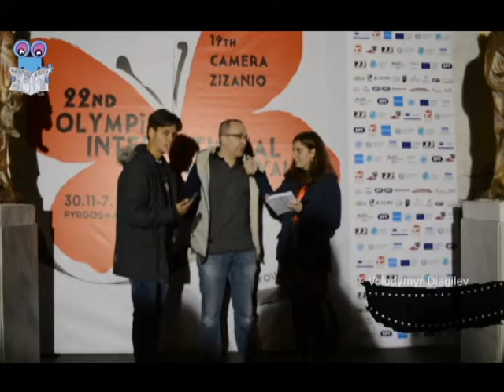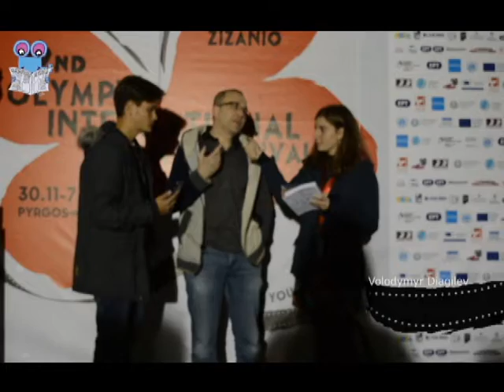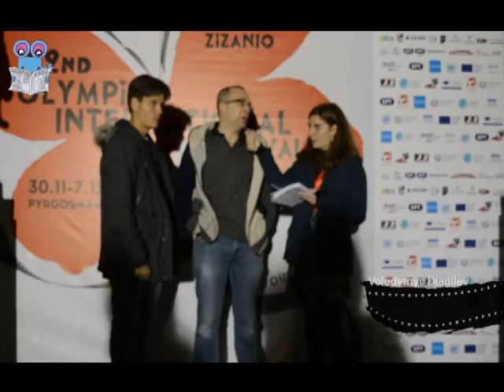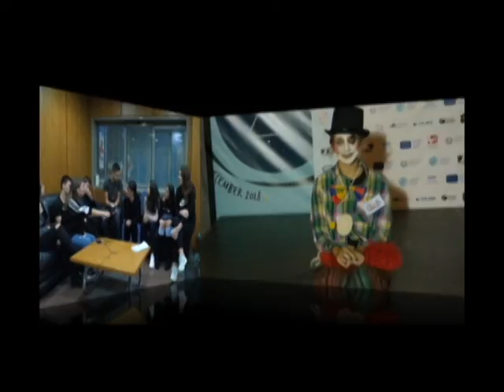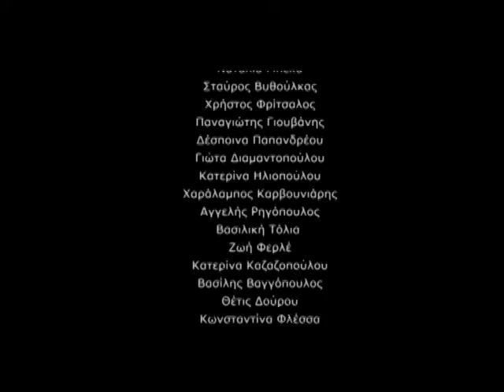Zizanio News 2019: Interview with Volodymyr Diagilev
Συνέντευξη του Volodymyr Diagilev, μέλους της Διεθνούς Κριτικής Επιτροπής του 22ου Διεθνούς Φεστιβάλ Κιν/φου Ολυμπίας για Παιδιά & Νέους, στους ρεπόρτερς του Zizanio News Παναγιώτη Λιάβα & Ειρήνη Ζέζα.
Κάμερα: Έλενα Σχίζα
Μοντάζ: Διονύσης Καραμάνης
Πρωτότυπη μουσική: Κώστας Διαμαντόπουλος
Τραγούδι: η μικρή Αλκυόνη Διαμαντοπούλου

Interview of Volodymyr Diagilev, member of the international jury of the 22nd Olympia International Film Festival for Children and Young People, at the Zizanio News' reporters, Panagiotis Liavas & Eirini Zeza.
Camera: Elena Schiza
Editing: Dionysis Karamanis
Original Music: Kostas Diamantopoulos
Singing: young Alkyoni Diamantopoulou